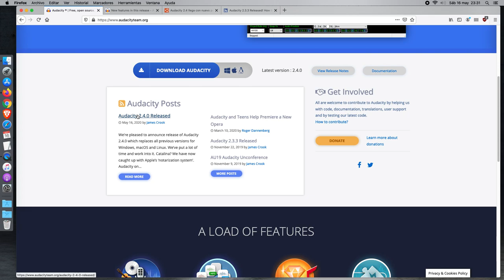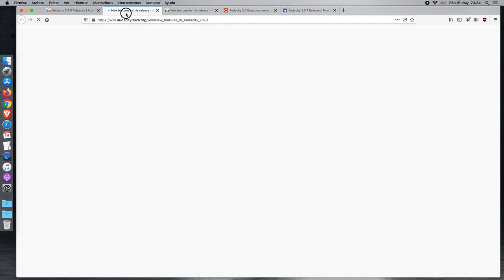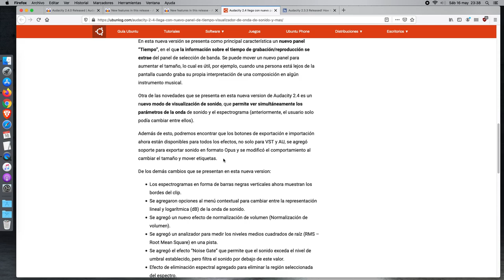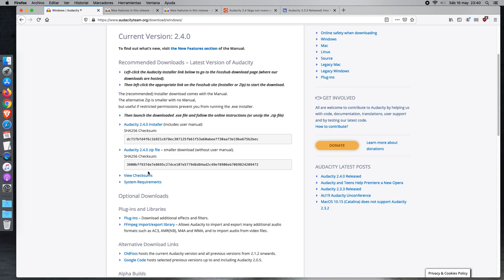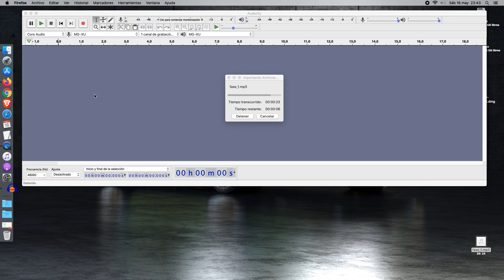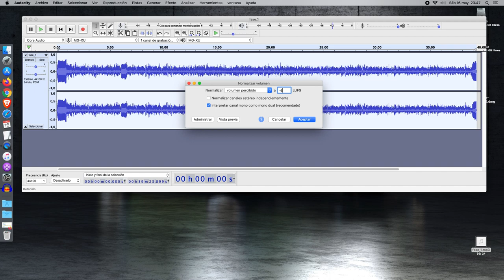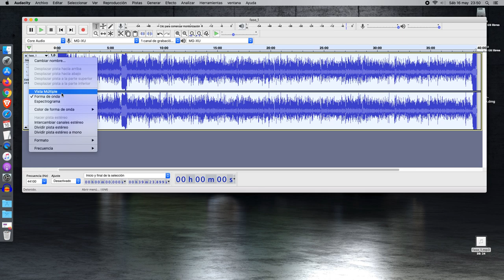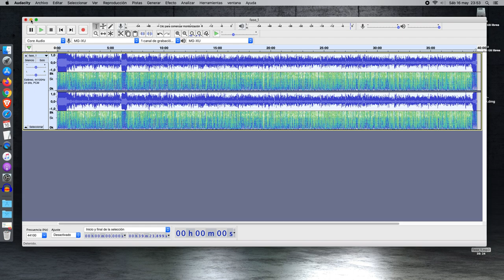Disponible Audacity 2.4.0 con muchas mejoras (Time Toolbar, Loudness Normalization, Noise Gate etc)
Nueva versión de este fantástico editor de audio multiplataforma y software libre. En el vídeo os muestro algunas de las cosas más destacas de este lanzamiento. Para más información os remito a su página web.